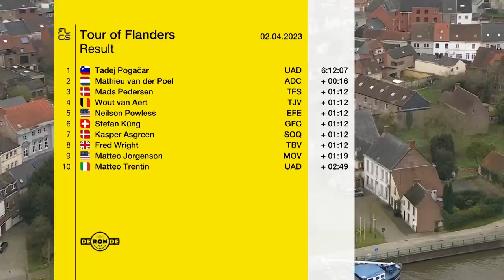Giro delle Fiandre 2023 - Uomini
Siamo arrivati alla seconda Classica Monumento della stagione: Il mitico Giro delle Fiandre. Dopo sei anni di partenze dalla città di Anversa, la corsa di quest’anno prenderà il via da Brugge e seguirà un tortuoso tracciato - di 273,3 km con oltre 2300 metri di dislivello divisi in 19 micidiali muri in pavé - che conduce al classico arrivo di Oudenaarde.

Dai un occhio al nostro negozio on-line:
GCN Italia T-Shirt: